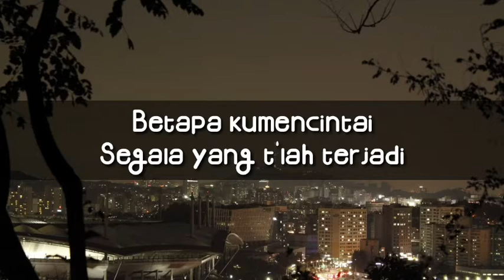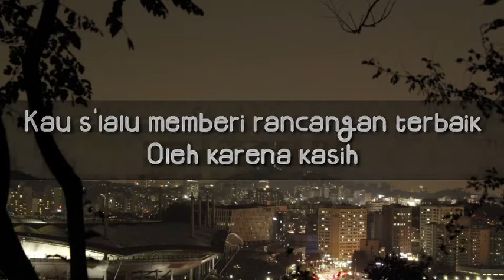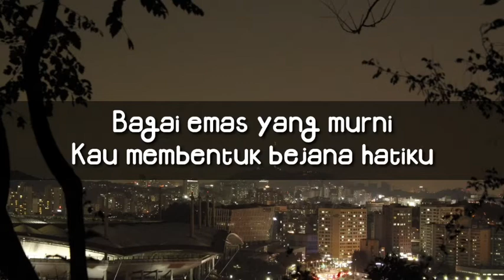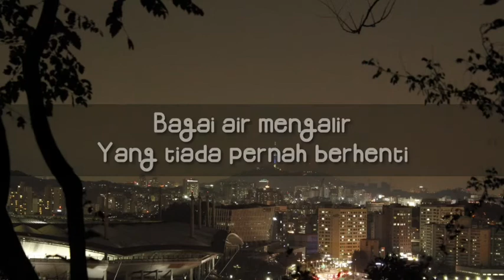Sentuh Hatiku Lirik Lagu Rohani